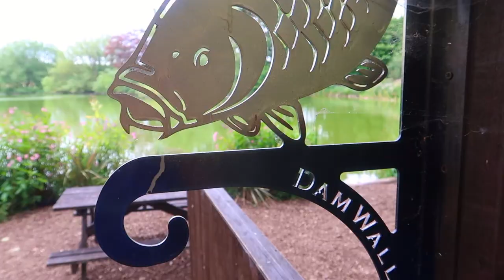Whelam Lake Exclusive - Carp Fishing UK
Edit I put together from our lake exclusive trip to Whelam Lakes Malton. We fished out from the island in the centre of the lake. It was a cracking weekend with one PB landed and some other good fish.

As travels are somewhat halted and the van life hanging in the balance I am taking the timeout to finish up edits from our most recent trips to Scotland and looking to Diversify the channel improving my editing skills and equipment and looking to what I can bring in the future. Fishing, Homesteading, Self Sufficiency, Restorations, Woodworking and Wellness are looking like the most likely options once we are more settled but thought this video was a nice different addition to the Channel. Enjoy